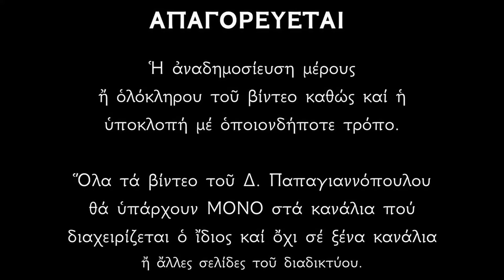🌸 ΕΚΛΑΙΓΑΝ ΣΤΗΝ ΑΙΓΙΝΑ !!! Χτυπούσε ο τάφος του Αγίου ΝΕΚΤΑΡΙΟΥ - Και άνοιξε τα μάτια του - ΖΩΝΤΑΝΟΣ